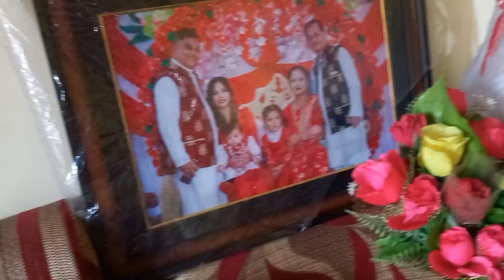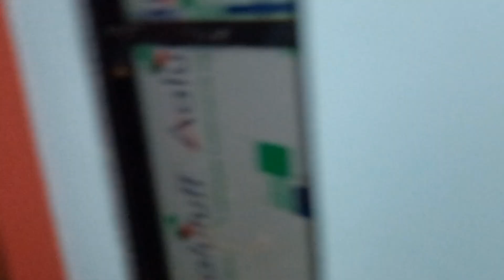PINUNTAHAN NAMIN C RHEXIE/MUNTIK NANG MA DISGRASYA C SANEL